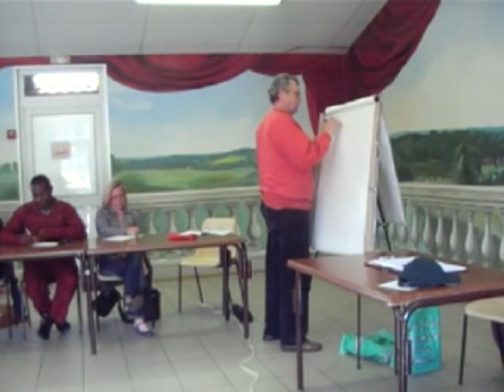Day2 A1.3 Plenaries - Exercise outlines - critical thinking - why respect your neighbours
Oscar Brenifier Philosophy Summer Seminar "the art of questioning" 7-13 july 2008 - La Chapelle Saint-André, Bourgondie, France. Video by Nelson Hoedekie